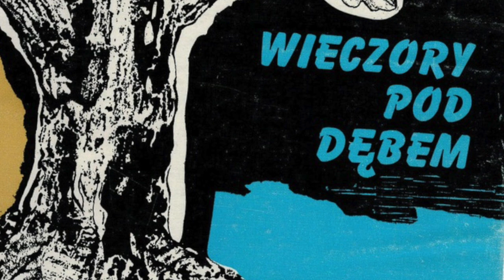"U grobu Napoleona" odc. 143 - Wieczory pod dębem Zygmunt Nowakowski